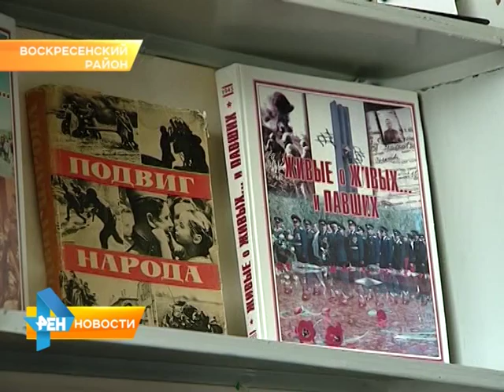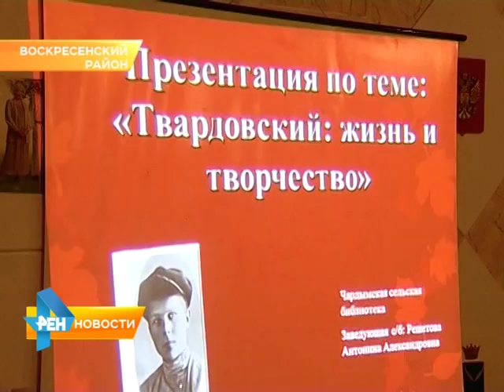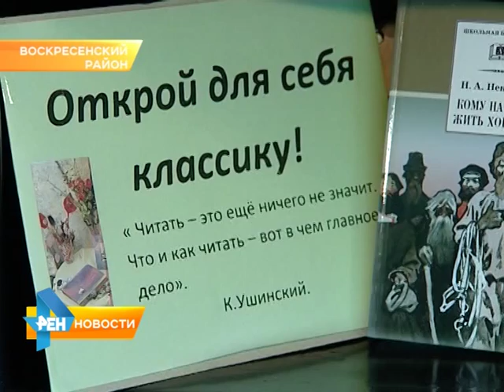В области проходят заключительные этапы конкурса «Библиотека - территория чтения»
Начался этот проект 10 апреля. Его участниками стали более
200 библиотекарей и более 50-ти семей. Этим конкурсом организаторы хотят привлечь внимание к профессии библиотекаря. А также вернуть чтению литературы
некогда утраченную популярность. Подробнее в нашем материале от 3 июля 2015 года.